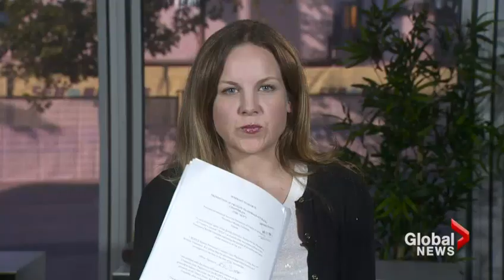CEO of Centerplate Hospitality Company seen on video abusing dog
CEO of a company that provides food and hospitality services to Tropicana Field and other venues in the Bay Area was caught on camera repeatedly kicking a puppy and yanking on its leash.The company services the Florida State Fair sports venues Qualcomm stadium and the new Levi's stadium in Santa Clara, new home of the San Fransisco 49ers